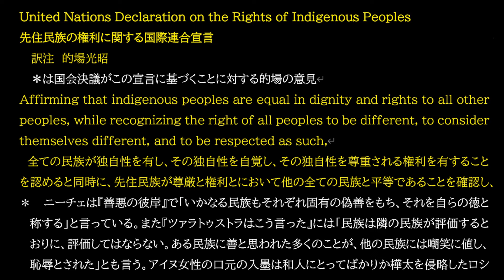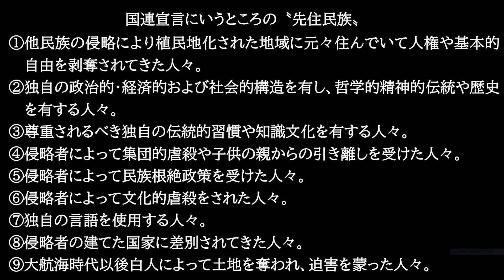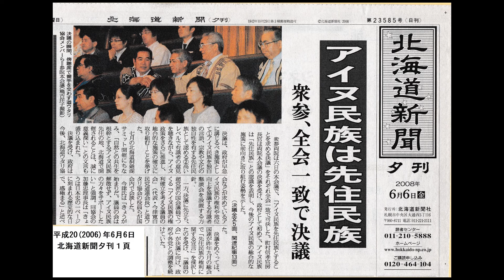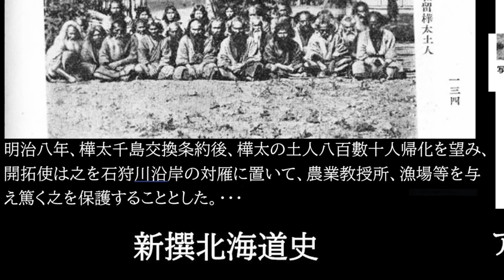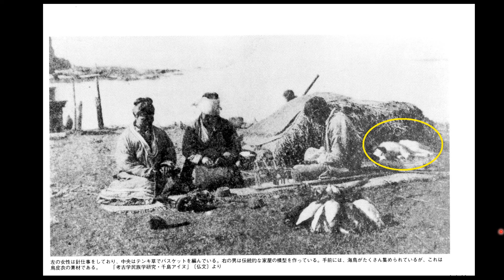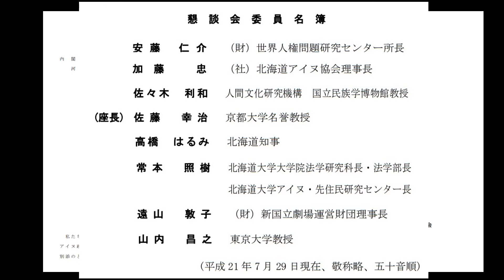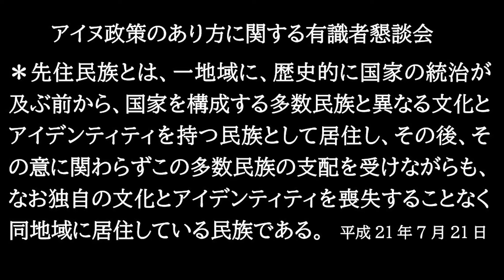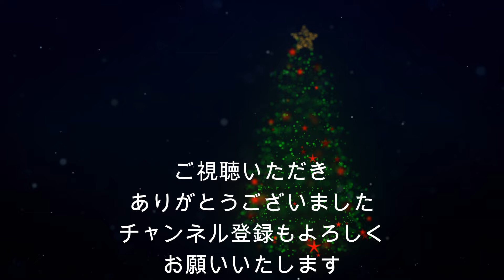アイヌ先住民族国会決議の大嘘【的場塾 第53回】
00:00 OP
00:45 アイヌ先住民族国会決議の大嘘
09:51 国連宣言にいうところの”先住民族”
18:20 詐欺的だった「全会一致」
22:00 鈴木宗男インタビュー
23:27 鈴木宗男と今津寛のバイブル
24:52 捏造 中学副読本
27:07 奴隷とされたアイヌ
27:16 千島アイヌ
30:12 町村庁官「先住」明言
30:32 アイヌ政策有識者懇談会

・アイヌに都合の悪いとされる研究も言論もさせない。
都合の悪い言論をした者には謝罪と削除要求し完全なる言論弾圧により封鎖する。
子供同士のどってことのない会話にまで差別を持ち出す始末。
とにかく差別を作り出したいのでしょう。
差別を一番必要としているのはアイヌ団体ではないでしょうか？
今や差別ビジネスと化している。こうしたアイヌ団体の行動が差別、いや軽蔑を生み出し､差別となっていくことを危惧します。
真のアイヌ文化を残されることを切に願うばかりです。

・中学歴史教科書の内容が、嘘と反日思考を植え付けるものとなっている。
これでは反日思想と嘘の歴史を真に受けた教師や研究者が増えるばかり。

・科学的アイヌ先住民族否定論
アイヌ施策に毎年60億円以上の税金投入、諸々合わせると100億以上とも言われています。
この巨額な予算をワクチン開発や国防、更には少子化対策、生活支援に使わず、何故にアイヌだけなのか。
進学・住宅ローン・免許取得等々アイヌ協会加入者のみに優遇や免除。
13世紀ころ北方から渡って来たアイヌを先住民と偽りの歴史を流布し、更には保護され続けてきたにもかかわらず差別を受けて来たと虚言を言い続ける。
北海道縄文人はアイヌの祖先ではありません。
詳しくは的場塾第1回～ご視聴ください。
『科学的アイヌ先住民族否定論』的場光昭　著　これを読むと納得いくはずです。